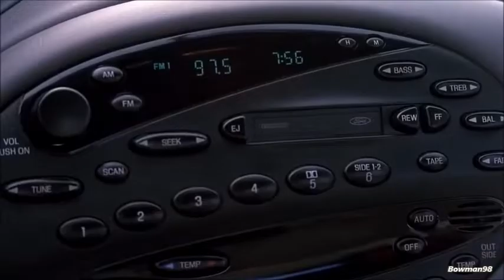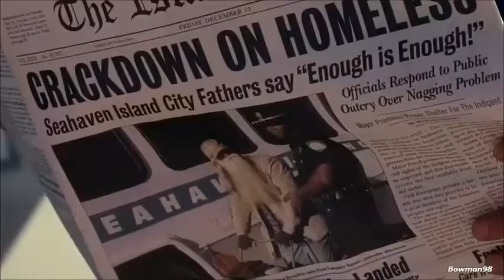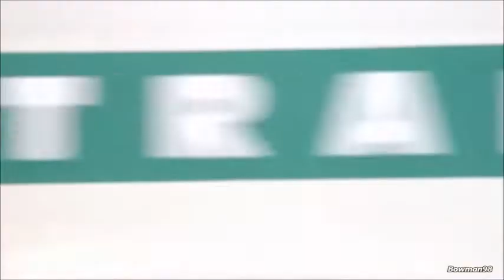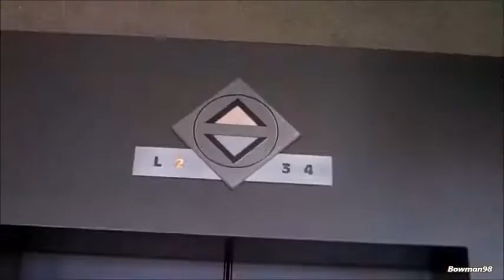Ο ποιητής και το ποίημα - Φοίβος Δεληβοριάς (The Truman show)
Στίχοι, μουσική: Φοίβος Δεληβοριάς
Album: Anime (2022)

Κοιτάζει το φεγγάρι ο ποιητής
και γεμίζει το κεφάλι του σκόνη
κι εσύ είσαι λέξη που δεν θέλεις να ‘ρθεις.
Προτιμάς την κρυψώνα σου, νιώθεις ασφάλεια μόνη
στο πεζοδρόμιο σκάβει, βγαίνει χρυσός
καταβρέχει τους πεζούς με τ’ αμάξι.
Κι εσύ είσαι στίχος που ‘χει μείνει μισός
δεν τελειώνεις ποτέ, δεν ταιριάζεσαι, δεν είσ’ εντάξει.

Έχει ο πατέρας σου μια μαύρη ψυχή
κι ως εδώ όλα είναι εντάξει, το καταλαβαίνω,
μα όταν πληρώνεις τη δική του ενοχή
το τραγούδι σου πεθαίνει τη στιγμή που τρέχει να γεννηθεί.

Ο κόσμος βρίσκει κάτι και προχωράει
κάποια τραβηχτική θεωρία,
μα εγώ κοιτάζω κάποια και με κοιτάει,
με ρωτάει τι θέλω και λέω «Δεν ξέρω, κυρία».
Κοιτάει τον πλούσιο με ζήλεια ο φτωχός
και μαθαίνει αριθμούς και προσθέσεις.
Μα εγώ δεν βρίσκω πώς ανάβει το φως
να κοιτάξεις τη λάμπα κατάματα και να πονέσεις

Έχει η μητέρα σου μια υπάκουη ψυχή
μα όταν την θρέφει η δική σου ενοχή

και γεμίζει το κεφάλι του άχνη,
μα εσύ είσ’ ένα τραγούδι που αν δε γραφτείς
θα χαθείς το πρωί, θα σε σβήσουν η μέρα κι η πάχνη